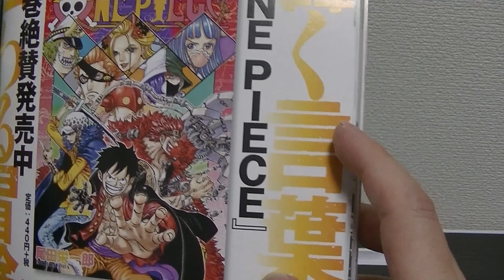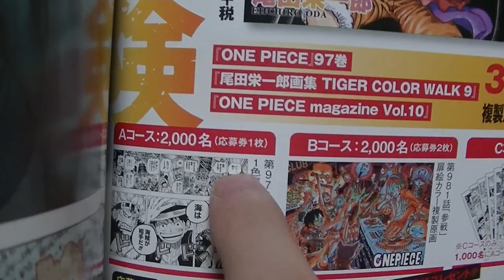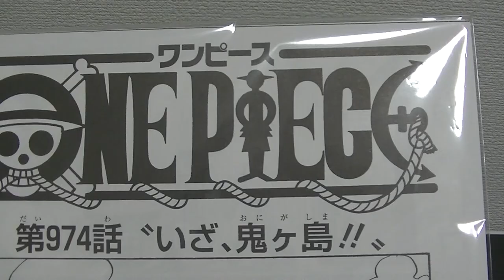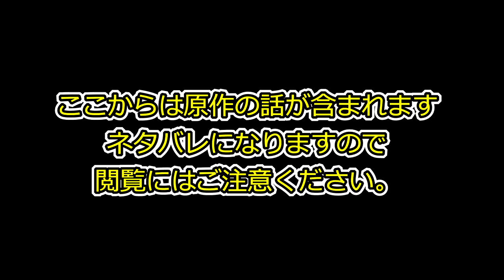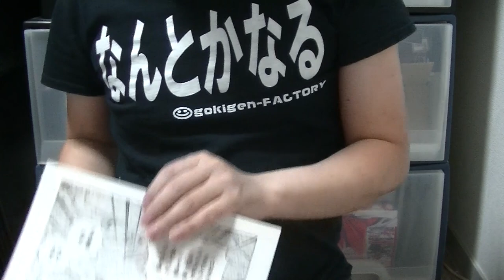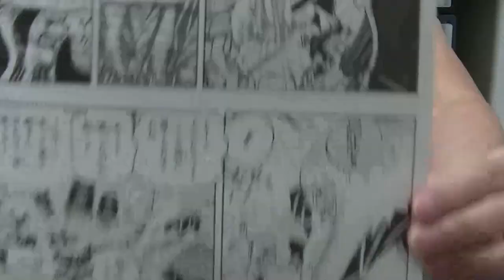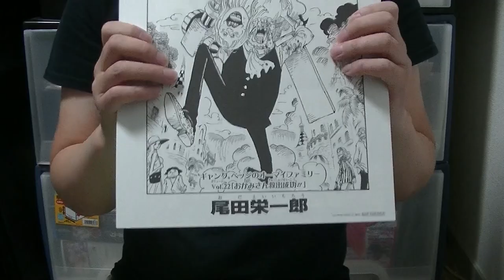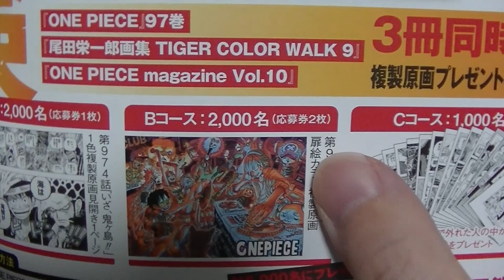まさかの当選！？ ワンピース 3冊連動プレゼントキャンペーンに応募したら当たってしまった件 複製原画が・・・ ONEPIECE JapaneseMANGA